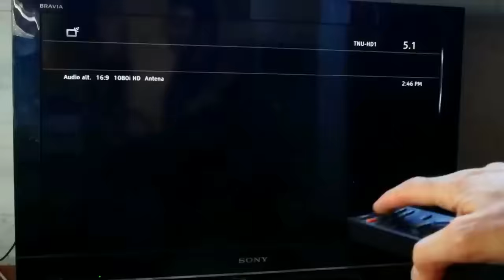Just a drop of super glue on the Remote and you will be Amazed !!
Have you ever put aluminum foil in your remote control? Here I show you in which situation you should do this!
You want to watch TV relaxed, switch back and forth with the remote control, but suddenly some keys dont work. The batteries in the remote control are new, so what can you do? Alufoil can actually help you out here, and I'll show you exactly how it works in this video!

remote control,
aluminum foil remote control,
remote not working,
battery too small,
clicker,
battery aluminium foil,
aluminium foil,
aluminum foil,
some keys not working
aluminum foil life hacks,
tricks with aluminum foil,